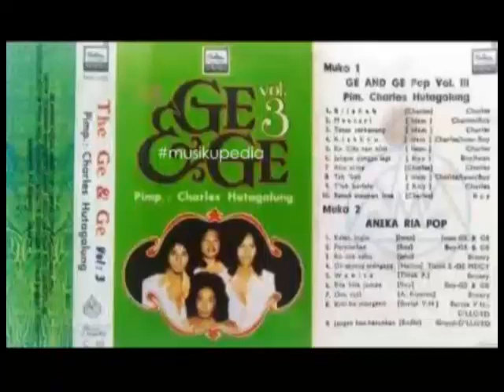(Full Album) The Ge & Ge # Tetap Terkenang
1.   Tetap Terkenang
2.   Kisahku
3.   Kr. Cita Nan Suci
4.   Jangan Ganggu Lagi
5.   Aku Cinta
6.   Tak 'kan
7.   T'lah Berlalu
8.   Besok Ataupun Lusa